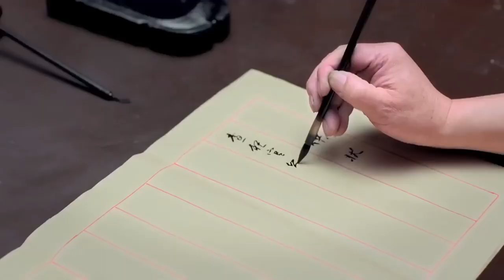狗官給劉伯溫定罪，卻慘遭劉伯溫反懟：大明律是我修訂的！